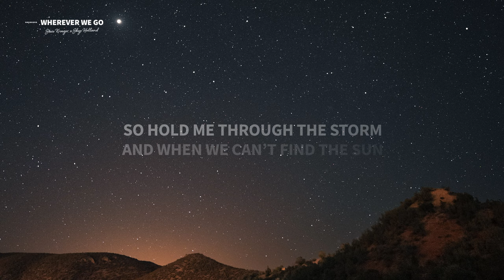Steve Kroeger x Skye Holland - Wherever We Go (Lyrics)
⬇️ Download / Stream "Steve Kroeger x Skye Holland - Wherever We Go"

Lyrics for "Steve Kroeger x Skye Holland - Wherever We Go"

VERSE

We’ve been chasing
Summer nights
By the water
A love on fire
Counting sunsets
Til’ a time
That we know all this
Will be alright

CHORUS
So hold me through the storm
And when we can’t find the sun
I know we’ll wait
To find the better days
When all the light is gone
And the night has been too long
And find our better days

VERSE

We’ve been dreaming
Of a blue sky
Where all our problems
Can go and hide
We’ll try tomorrow
For paradise
And golden waters
Where we could find

PRE CHORUS

The home that we built
A place where the sun won’t die